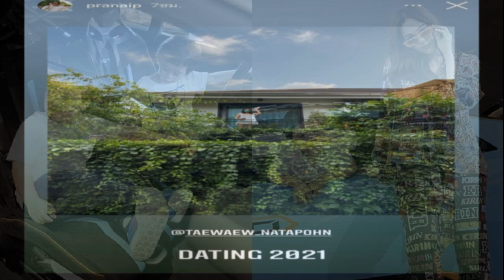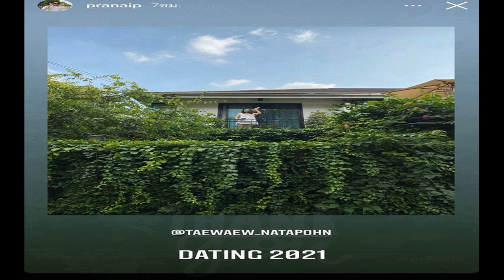พิมรี่พาย ไปต่อ! เดินหน้าทำดี พัฒนาสำนักสงฆ์ ติดตั้งไฟฟ้า ระบบน้ำ